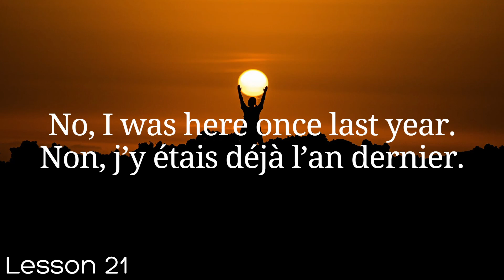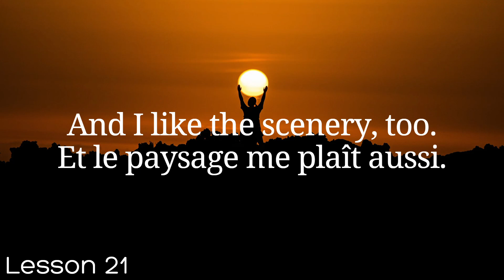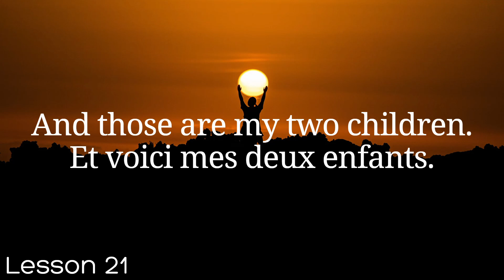All French in 100 Lessons. Learn French. Most important French phrases and words. Lesson 21